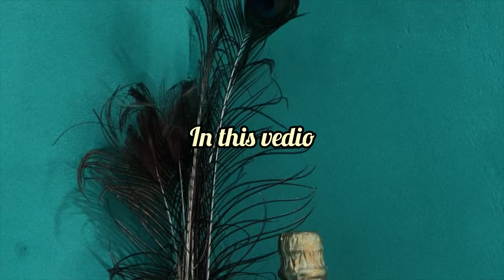🤍✨ Tuesday Morning Vlog ~ Positive Day Start ~ Aesthetic ✨ 🤍